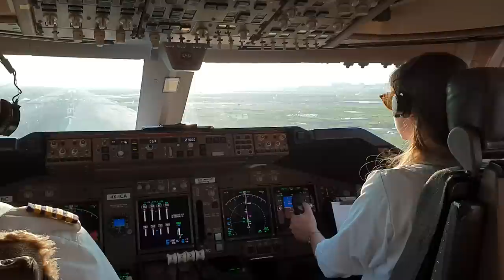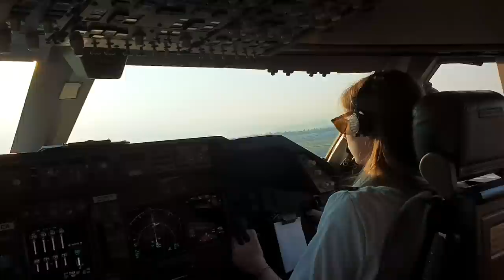Female 747 Pilot TAKEOFF FROM MEXICO CITY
Pilot Shiri performing a perfect take off out from Mexico  airport MMMX runway 05L